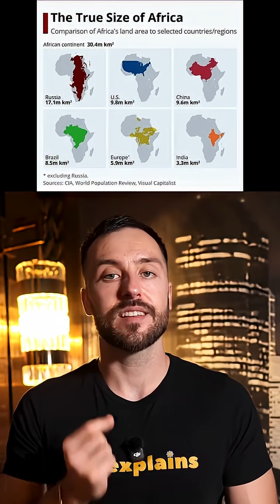Mind blowing maps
Most maps use something called the Mercator projection. it stretches countries near the poles and shrinks those near the equators

So the maps you’ve always seen are not really true to size..